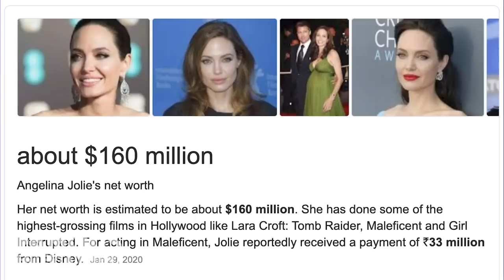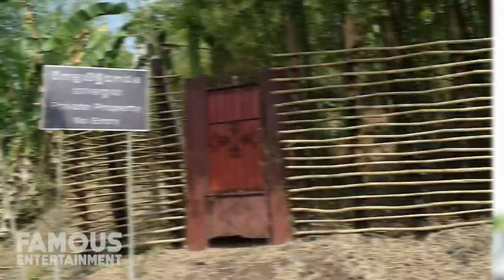Angelina Jolie | House Tour 2020 | Los Feliz Estate & More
Angelina Jolie has long been gracing our screens with her beauty and Oscar worthy roles. Although she’s a prominent actress in Hollywood, she’s also well known for her humanitarian efforts. Considering this, and the fact that 3 of her 6 children were adopted internationally – Los Angeles isn’t the only place she calls home. We’ll take a look at Angelina’s home base in Los Feliz, her getaway in Cambodia, and more. We even found some of the listings. Angelina Jolie is an actress, filmmaker, and humanitarian. She’s received numerous awards and accolades over her career, including an Academy Award and 3 Golden Globes. In addition to being an actress, she’s noted for her humanitarian efforts, even receiving awards for this side of her work. Angelina is passionate about many causes, from conservation to education to women’s rights and is most noted for her advocacy on behalf of refugees.